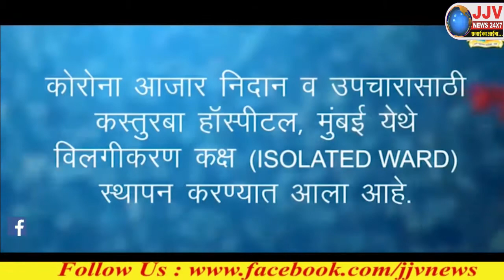kapil patil | ठाणे में निकली भाजपा की जन आशीर्वाद यात्रा | jjvnews | bjp news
Hindi News | JJVNEWS |

Official Facebook Page : @jjvnewschannel

जे जे वी न्यूज़ यहां उपलब्ध
इनकेबल के चैनल नंबर २७४ पर
सोसल मिडिया के फेसबुक , यूट्यूब और इंस्ट्राग्राम पर उपलब्ध

डिस्क्लेमर- हमारे जे जे वी न्यूज़ के कार्यक्रम में दिखाई गई राय लोगों की अपनी निजी राय है , लोगों के विचारों से जे जे वी न्यूज़ चैनल या शो की रिपोर्टर/एंकर सहमत या असहमत नहीं है ?